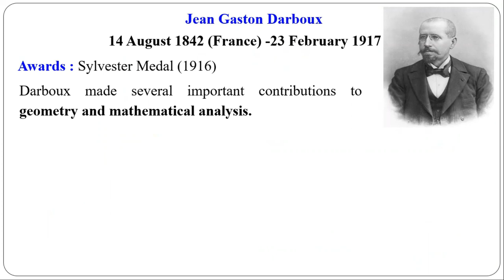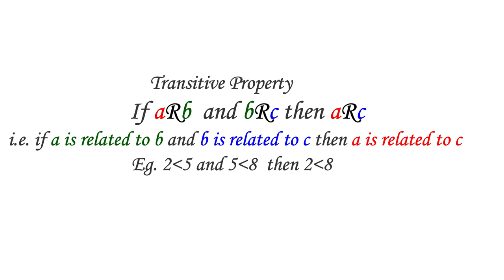Proof of Darboux Theorem